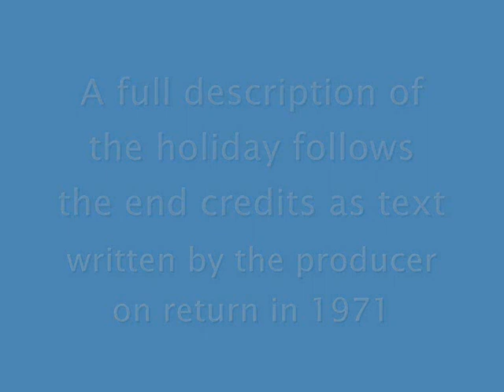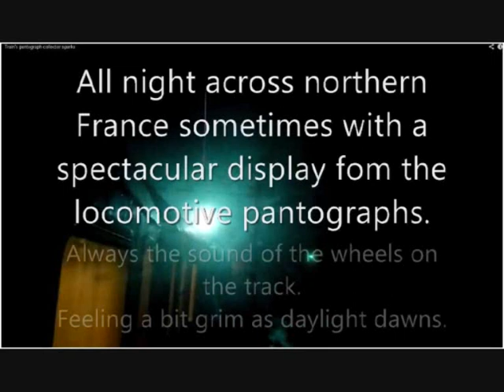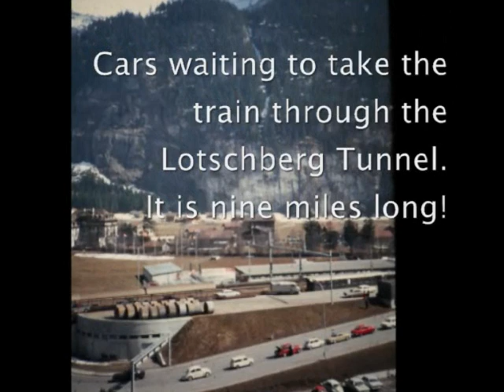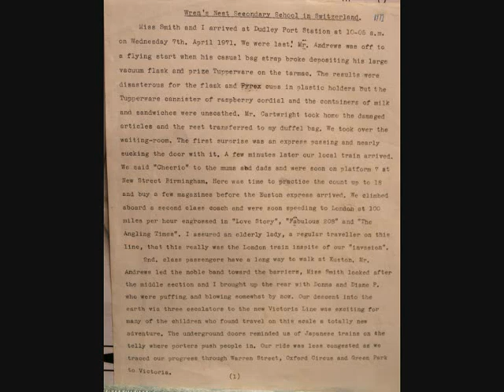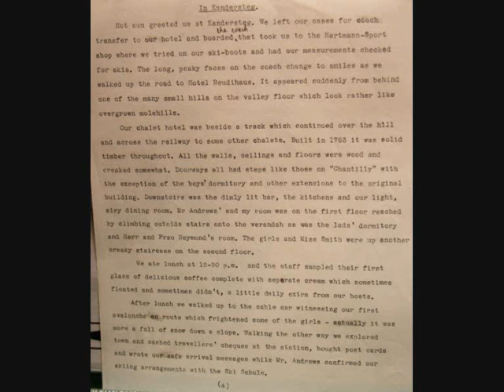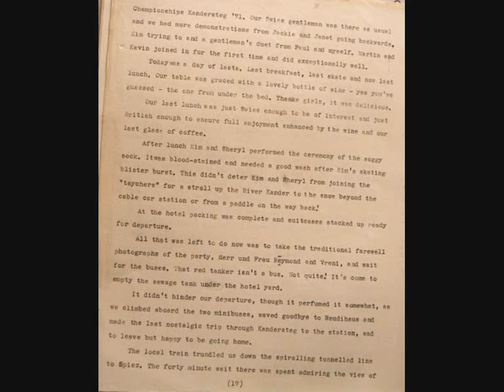WREN'S NEST MONS HILL IN KANDERSTEG 1971 FINAL 0001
We spent some of the Easter break 1971 in Kandersteg, a village in the Bernese Oberland in Switzerlsnd. Purpose? - To improve or learn skiing. The weather, the locals and our hosts were all very kind. The travelling was no but we didn't let that spoi the fun!